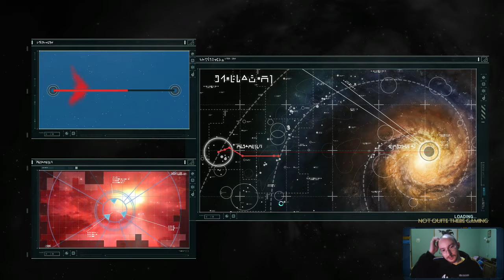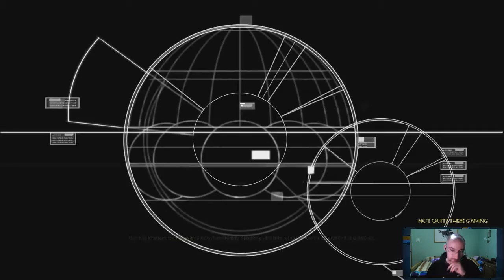Homeworld Remastered - Homeworld I Campaign - Part 8 [Drunk/Tipsy]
This game... was something I was very very much wanting to play when I was a kid. I only found an opportunity to play it years after release when it was already aged and wonky to get to work. With the Homeworld Remastered Collection I can finally have the epic space adventure I always dreamed of and enjoy great graphics too! (remains to be seen if it will be smoothly operating though ;) )

Come along for the ride as we pit huge fleets against each other and try to exploit, salvage, outmaneuver, shoot, and when all else fails save scum our way to victory ( :( ), hahaha.